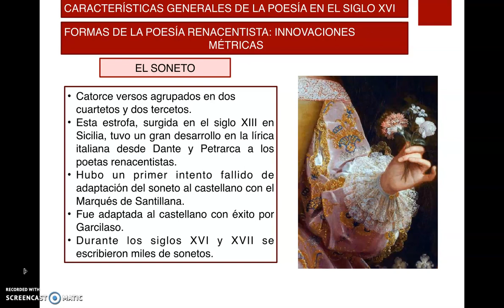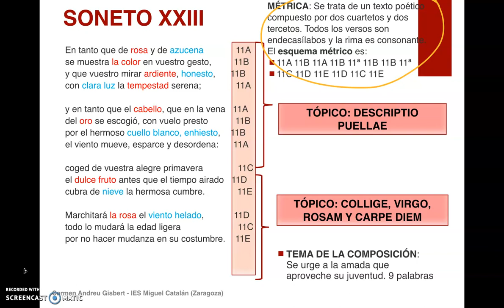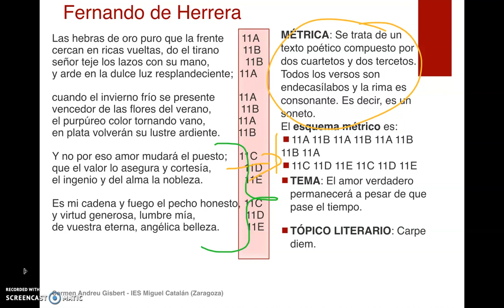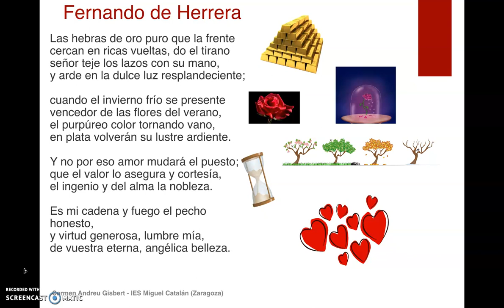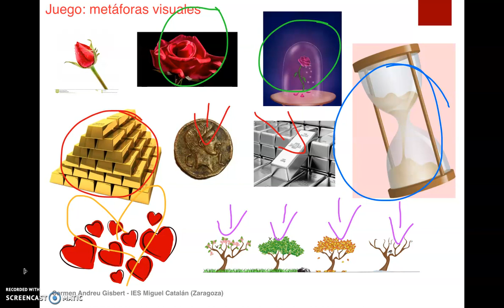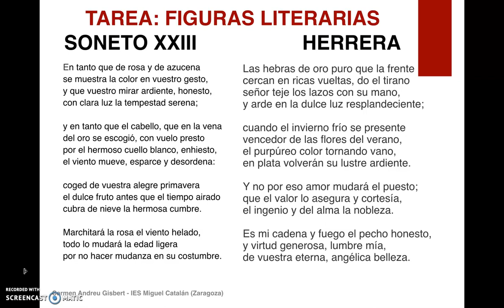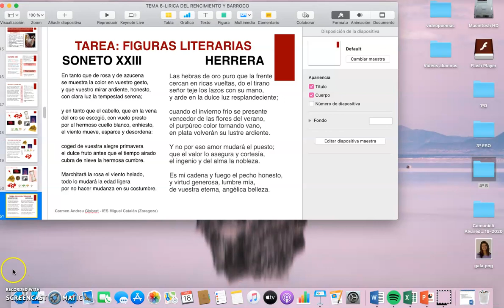Análisis de un soneto de Garcilaso y otro de Herrera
La lírica renacentista: análisis del soneto XXIII de Garcilaso De la Vega y otro de Herrera